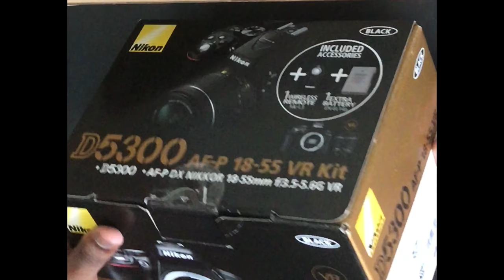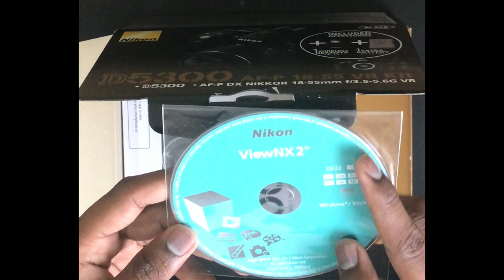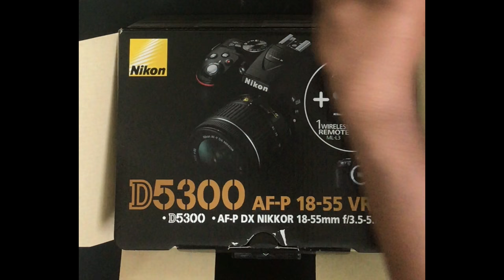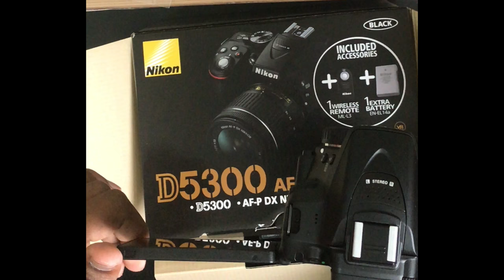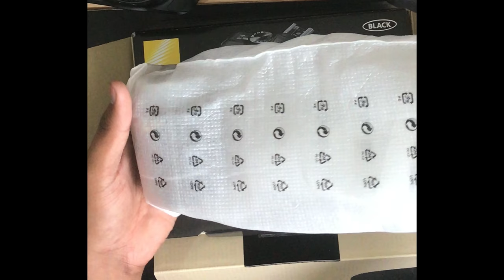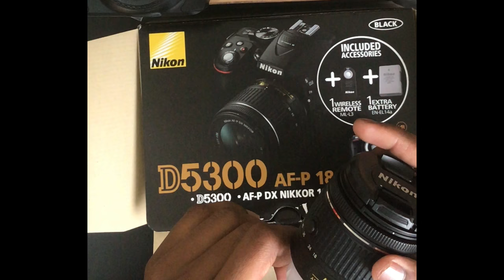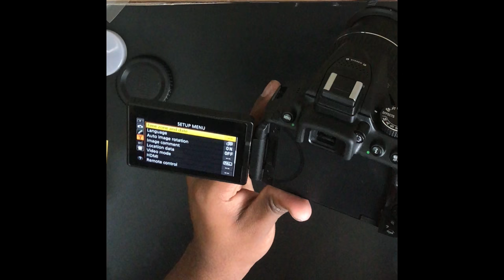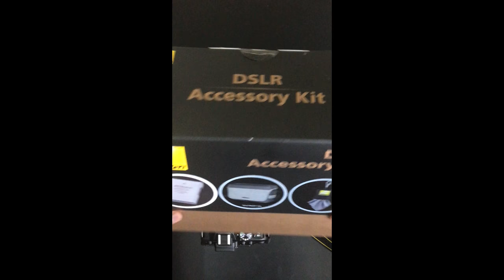Nikon D5300 DSLR Unboxing, Setup & Review Tamil 2018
Buy stuffs for Cheap price

         Give hands on

Personal Comments: (கருத்துக்கள்)

THANK YOU AND KEEP SUPPORTING US!